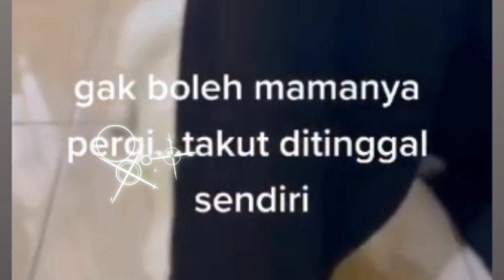CERITA BARU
cerita lucu tentang kucing